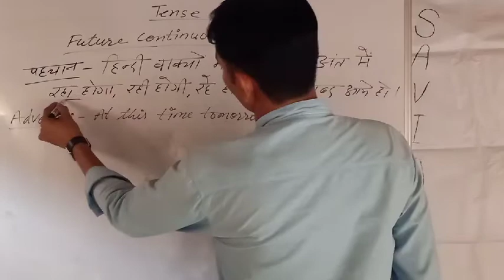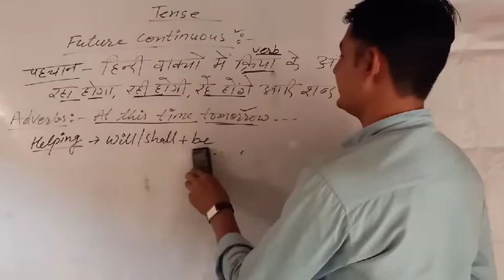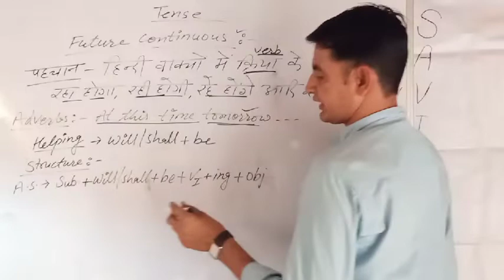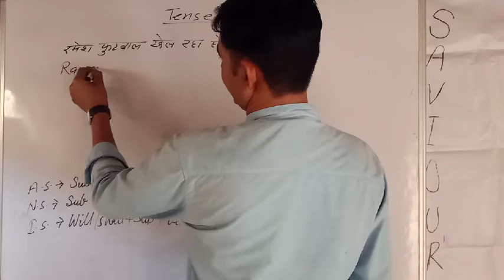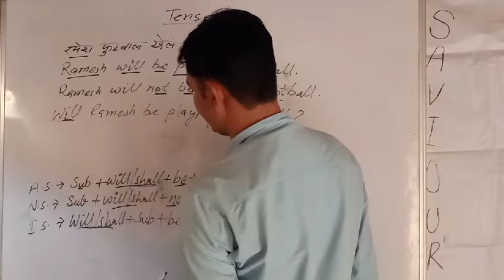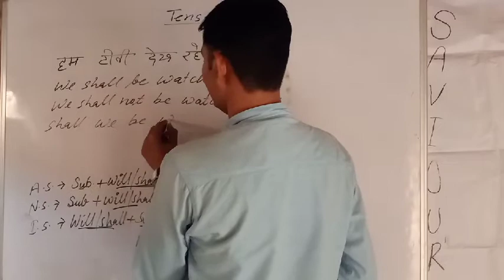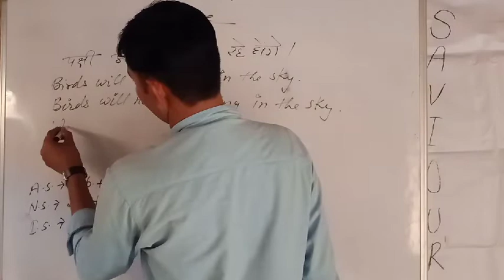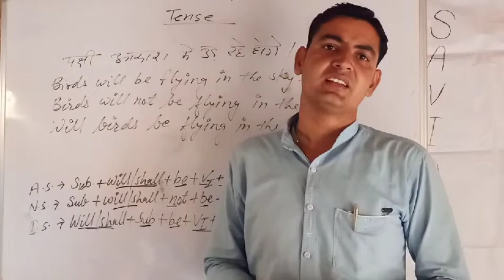Future Continuous Tense by Narendra Bishnoi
English is Easy with Naren Sir